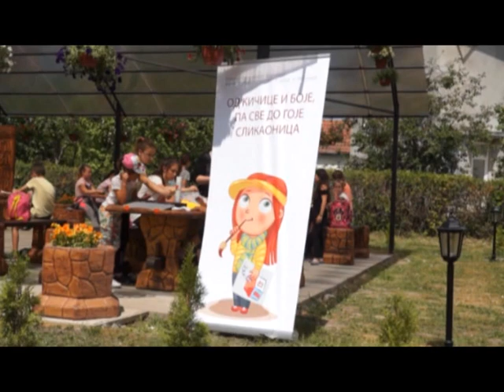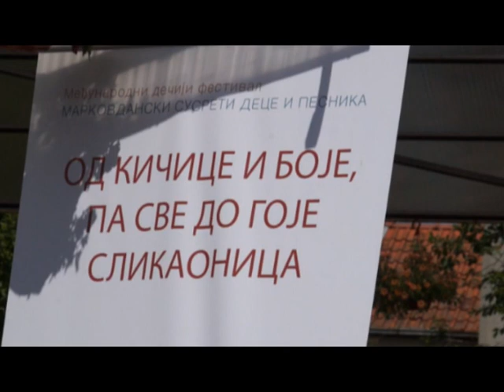Leto 2018 X MARKOVDANSKI SUSRET 1 deo